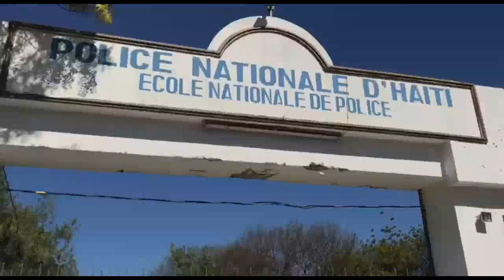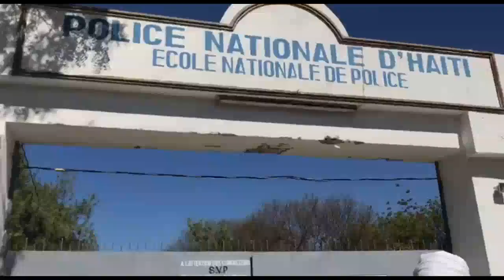Nouvèl Sa Tranble PEYI a POLISYE FANTOM 509 Yo Sèmante Yo Pap Fè Bak Nan Batay Yo